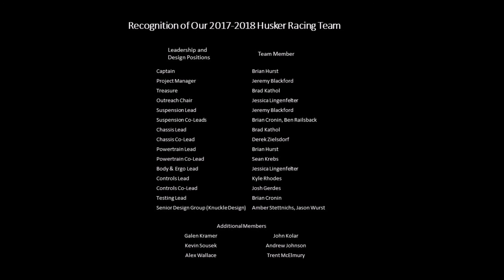Husker Racing - 2018 Baja SAE Oregon Hill Climb